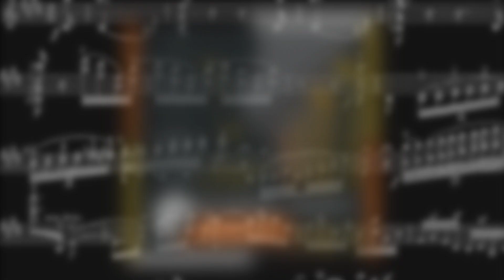Thomas Bowes Ysaye Sonatas Short Promo Video